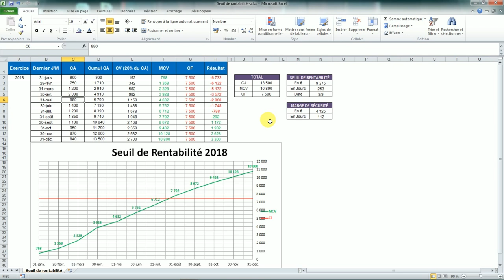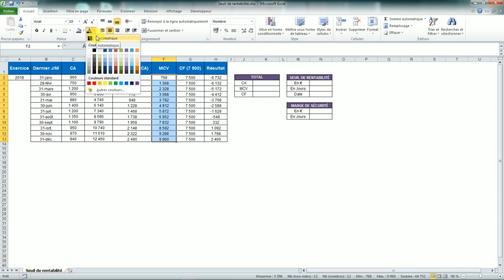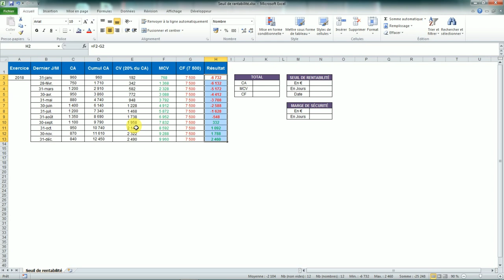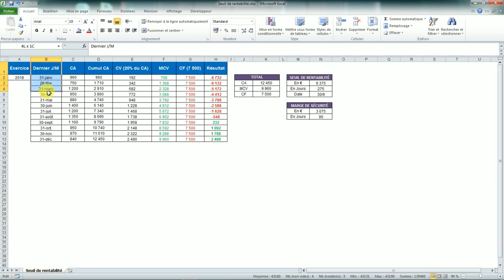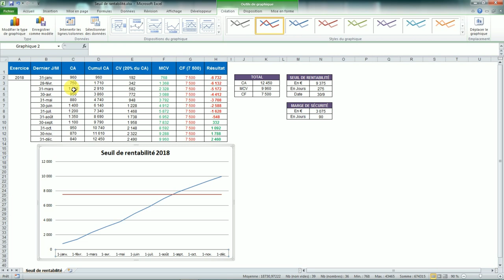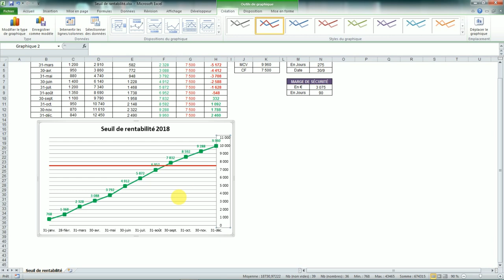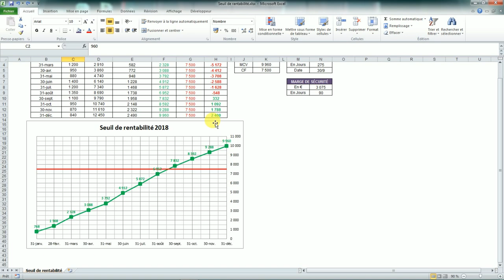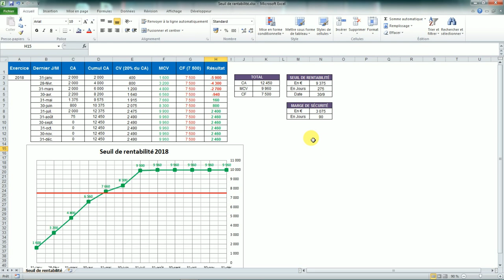EXCEL - CALCULER LE SEUIL DE RENTABILITÉ (Et l'afficher sur un graphique)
Dans cette vidéo, je vous montre comment retrouver le seuil de rentabilité par le calcul puis comment le retrouver de manière graphique.
Pour cela on a un tableau avec des CA mensuels renseignés et on va faire plusieurs colonnes qui vont nous servir de base pour notre calcul et notre graphique :
- Dernier jour de chaque mois (qui sera l'unité de l'axe des abscisses)
- Cumul de CA
- Marge sur coût variable
- Résultat (avec une mise en forme conditionnelle pour qu'il apparaissent en vert lorsqu'il est positif et en rouge lorsqu'il est négatif)
- Seuil de rentabilité en euros
- Seuil de rentabilité en jours
- Date du seuil de rentabilité
- Marge de sécurité en euros
- Marge de sécurité en jours
= Dans l'exemple (et si le CA mensuel est identique sur chaque mois) on retrouve bien la date précise à laquelle le seuil de rentabilité est atteint (date trouvée par une formule) de manière graphique.
L'objectif est donc de comprendre le calcul du seuil de rentabilité avec Excel mais aussi de trouver comment trouver ce seuil de rentabilité avec un graphique sur Excel.